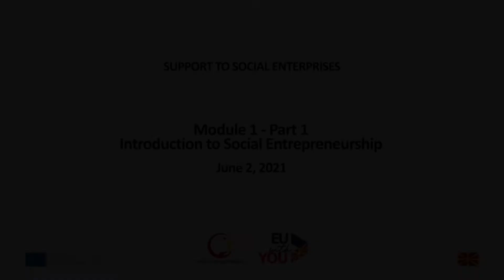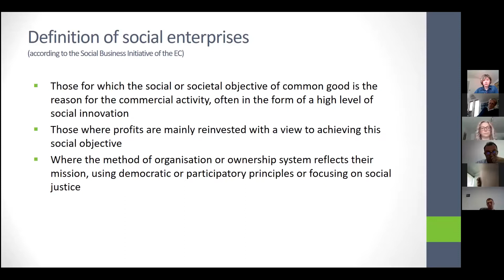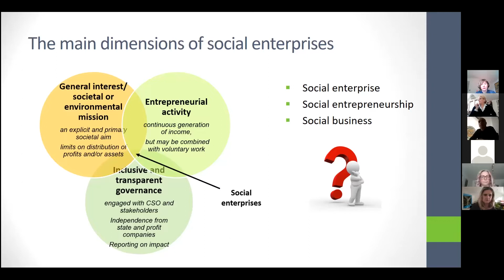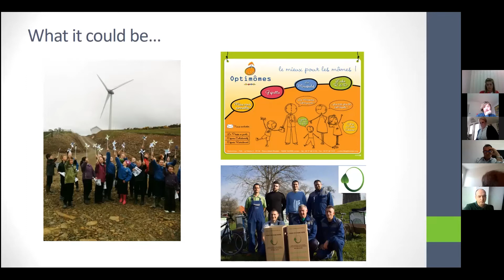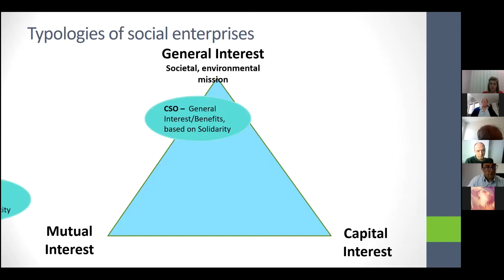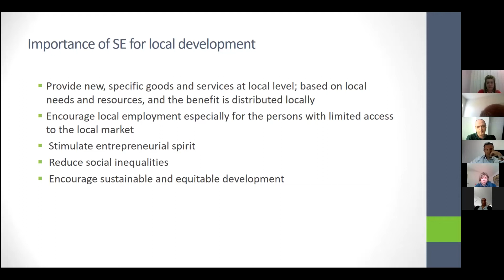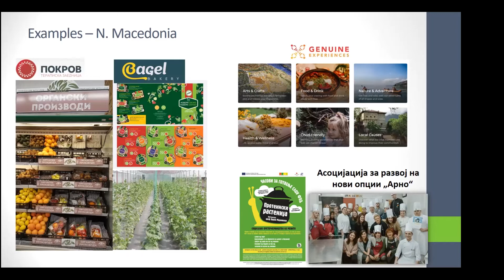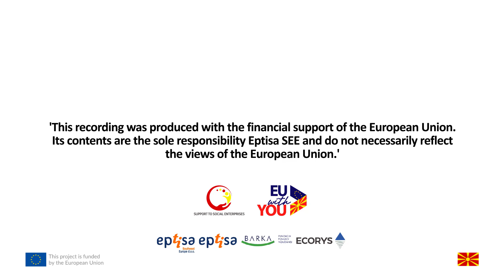Module 1 - Part 1: Introduction to Social Entrepreneurship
This video is part of the capacity building activities of the Support to Social Enterprises Project, implemented by Eptisa, in consortium with Ecorys and Barka, with support of the EU. The contents of the video is sole responsibility of Eptisa and its partners, and do not necessarily reflects the views of the European Union.